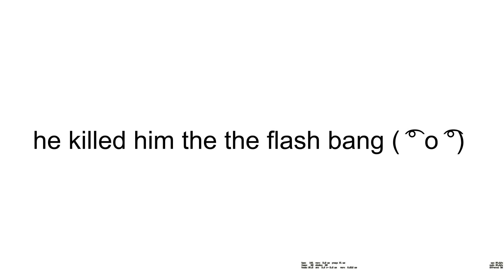CS:GO FUNNY MOMENTS - ASSIMOV BUTTERFLY KNIFE & MORE (Funny Moments)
hopefully i can unbox an assimov butterfly knife

Some more CS GO Funny Moments

If you want more Funny CS:GO moments videos leave a like bros ^_^/